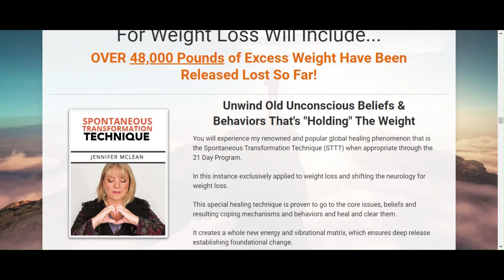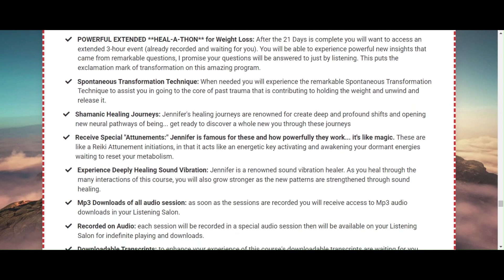ATTENTION Neuro-Metabolic Redefinition of Jennifer McLean Review, Weight Loss!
21 Day Neuro-Metabolic Reset for Weight Release
Freeing You From the Emotional Weight That’s Hijacked Your Metabolism... Energy Medicine Healing for the Emotional Body as well as Healing for the Endocrine System/Hormones, the Amygdala, Hypothalamus & MORE...
That ALL Contribute to Cravings, Overeating & Weight Gain...

21 Daily “Neuro-Metabolic” Audio Sessions to free your soul - and your metabolism...
Already Recorded & Waiting For YOU

Neuro-Metabolic Reset for Weight Release is a weight loss program created by energy healer Jennifer McLean.
 The program works by targeting your brain and resetting your physiology – not by forcing you into a strict diet program.

By changing your brain’s approach to weight loss over a 21-day reset, you can boost weight loss at a deep level.

Emotional Release & Energy Healing is NEEDED!
Imagine in 21 Days you finally understand WHY you haven't been able to loss the weight.

AND now you’ve been able to unwind, clear and heal any old beliefs, repressed emotions, held cellular memories, and past life karma that has kept the weight on.

Working with, healing and unwinding the neural physiology of what is holding onto the weight using energy medicine is the key.

The processes are absolutely proven, and the experiment I'd like for you to take with me is to play with these methodologies on weight release specifically.

And let's prove together that this has been the missing piece all along.
This is the only Proven Weight Loss Program!

 The program works by focusing your brain and redefining your physiology - not forcing you to a rigorous diet program.

By changing your brain’s approach to weight loss over a 21-day reset, you can increase weight loss on a deep level.

Emotional release and energy Healing is NECESSARY!
Imagine that in 21 days you finally understand WHY you failed to lose weight.

And now you’ve been able to relax, cleanse, and heal any old beliefs, repressed emotions, cellular memories, and past-life karma that kept the weight.

Working with, healing and unwinding the neural physiology of what is holding weight using energy medicine is key.

The processes are absolutely proven, and the experience I would like you to take with me is to play around with these weight release methodologies specifically.

 21-day neurometabolic reset for weight release
Freeing you from the emotional weight that has hijacked your metabolism...
Healing for the emotional body as well as healing for the endocrine system/hormones,  Amygdala, Hypothalamus and MORE...
That all contribute to desires, excesses and weight gain...

21 daily "neuro-metabolic" audio sessions to free your soul - and your metabolism... Already recorded and waiting for you

Neuro-Metabolic Reset Jennifer McLean,
Neuro-Metabolic Reset for Wei,
Neural Physiology Reset for Weight Loss,
 21 Day Neuro-Metabolic Reset for Weight Release,
Energy Medicine Neuro-Metabolic Reset For Weight Release,
weight loss,lose weight,medicine,weight loss meditation,weight,
energy,diet plan to lose weight fast,lose weight meditation,
meditation for weight loss,rapid weight loss